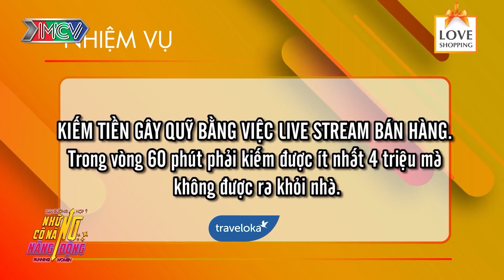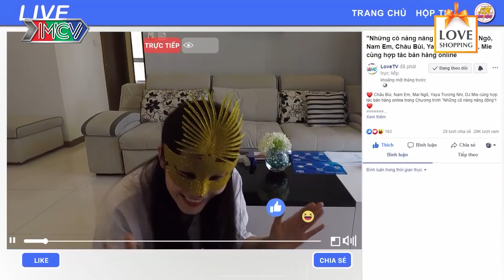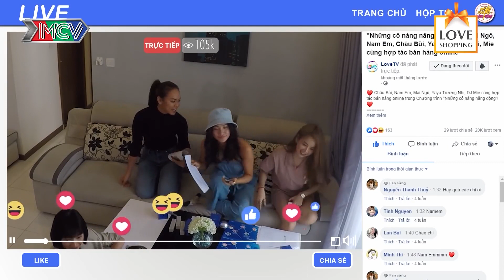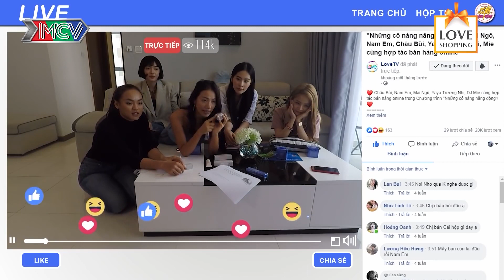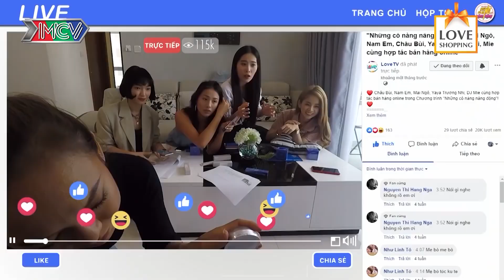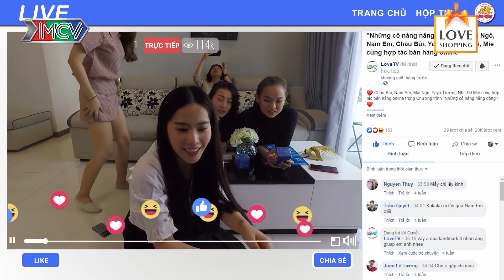🔴Nam Em LIVESTREAM cực VUI NHỘN, NÀI NỈ mọi người mua mỹ phẩm khiến Châu Bùi CƯỜI BÒ - RUNNING WOMEN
🔴 Nam Em LIVESTREAM cực VUI NHỘN, NÀI NỈ mọi người mua mỹ phẩm khiến Châu Bùi CƯỜI BÒ - RUNNING WOMEN TẬP 1
Châu Bùi, Nam Em, Mai Ngô, Yaya Trương Nhi và DJ Mie sẽ thực hiện thử thách đầu tiên là livestream bán mỹ phẩm để giành được phần thưởng 4 triệu đồng và đi tiếp các thử thách khác. Năm cô gái sẽ xoay sở như thế nào? Liệu họ có tranh cãi khi sống chung suốt 24 tiếng?

📺 GIỚI THIỆU KÊNH LOVE SECRET:
❤️ LOVE SECRET là kênh chia sẻ những video hấp dẫn và thú vị về các show tình yêu hot nhất! Giải mã các bí mật tình yêu cùng những người nổi tiếng.
© Tất cả video thuộc các chương trình của LOVE SECRET đã được đăng ký bản quyền với Youtube. Vui lòng không sao chép, re-upload dưới mọi hình thức.